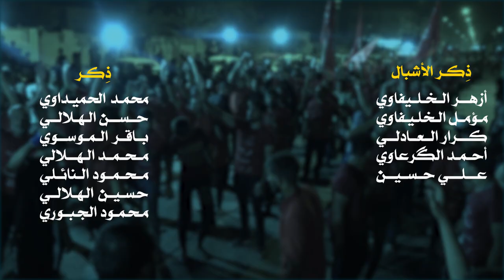|| رحلة السبي || أداء: هادي البديري || كلمات: د نافع النائلي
|| رحلة السبي
|| أداء: هادي البديري
|| كلمات: د نافع النائلي

ذِكر: محمد الحميداوي | حسن الهلالي | باقر الموسوي | محمد الهلالي | محمود النائلي | حسين النائلي | محمود الجبوري

ذِكر الأشبال: أزهر الخليفاوي | مؤمل الخليفاوي | كرار العادلي | احمد الگرعاوي | حسين علي

|| نص القصيدة ||

يا أبا الفضل للسبيِ آلَ أمرُنا
يا أبا الفضل يا أبا الفضلِ
١///  يا أبا الفضل يا ذا السخاء والكرم
 أدركنا قد أحرقوا فينا الخيم
يا أبا الفضل أين الكفوف والعلم؟!
 ما تدري؟! للسبي سيقتِ الحرم
 أرجِعنا  يا بنَ أبي ديارَنا
 ٢/// يا أبا الفضل  في البرِّ هامَ طفلُنا
 والنارُ    تسري بطرفِ ثوبِنا
 والبيدا   هامت بها نساؤنا
والناسُ   تصفحت وجوهَنا
 يا أبا الفضل   انهض لتحمي خدرَنا
 ٣///  يا أبا الفضل ذاك ابنُ أمي عاريا
 مصروعٌ    فوقَ السناةِ ظاميا
 مقطوعٌ    منه الوريدُ داميا
 ما عاد    لنا في الطفِّ حاميا
قد لاحَ بينَ الدعاة أسرُنا
 ٤///  يا أبا الفضل الخيلُ داست صدرَه
 بالويلِ    يعلو صهيلُ مهرِه
ما هابوا   ماذا يكونُ قدرُه!
كوفانُ    بالسيفِ حزّوا نحرَه
 أيتامٌ     بِتنا للهِ درُّنا
 ٥/// مطروحٌ   يلوجُ كان وحدَه
 يا أبا الفضل   والتربُ تعلو خدَّه
 عطشانٌ    نارُ الظما قد هدَّه
 مخذولٌ    طه النبيُّ جدُّه
ما ندري   أيُّ الفلا مفرُّنا؟!
٦ يا أبا الفضل مَن لليتامى والنسا؟!
 والليلُ   أرخى سدولًا دامسا
يا أبا الفضل   والدهرُ فينا قد قسا
 بلدانًا   ندورُ الصبحَ والمسا
 يا أبا الفضل قد طارَ منا فكرُنا